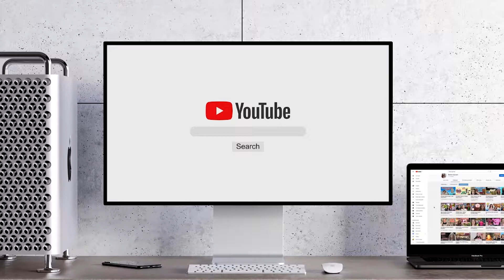BEREN VE SENA | DENEY VİDEOSU | EĞLENCELİ VİDEO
Herkese selamlar arkadaşlar ben Beren Günsel sizlere eğlenceli oyun içerikleri üretiyor ve sizlerle paylaşıyorum. Bu videomuzda Kuzenim Sena ile birlikte deney videosu çektik Tarçın deneyi havlu baloncuk deneyi maske ile lokanta deneyi videoları çektik. . Daha fazla eğlenceli içerikler için videolarımı beğenmeyi unutmayın .